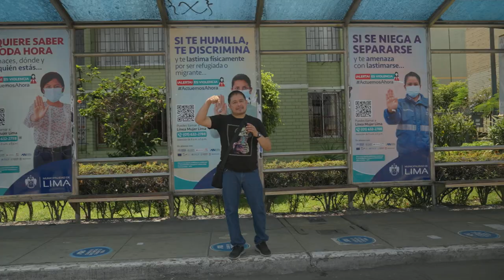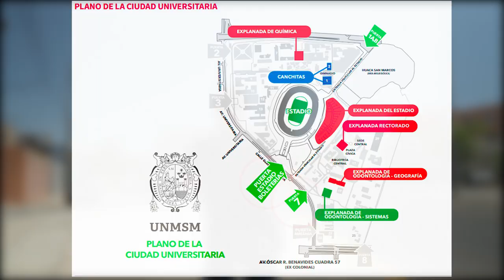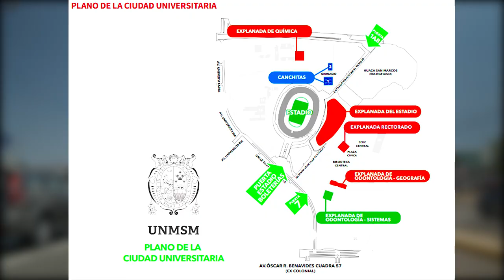🌳 ¿Cómo llegar a San Marcos? | RUTAS PARA LLEGAR A LA UNMSM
Tetrápodo, ¿ya sabes cómo llegar a San Marcos?
Acá Papá Biología te enseña las rutas que puedes tomar para llegar vivo a tu exámen de admisión 😉.
Si conoces otras rutas o tienes alguna duda sobre otra ruta, escríbela en la caja de comentarios 🌱